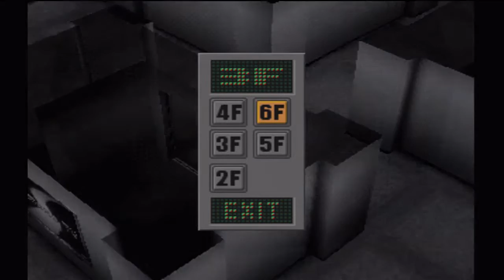Persona 2: Eternal Punishment - Part 5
Incredible sequel to Persona 2: Innocent Sin. This old school game is easily one of my favorite JRPGs and I would recommend playing this game if you're a fan or new to the Persona series. I've started from the very beginning and fell in love with the series with this game.

~ Player : TommyLove
~ Game Title : Persona 2: Eternal Punishment
~ Released : February 26, 2013 (PlayStation Network release date)
~ Genre :  Role-playing
~ ESRB : Rated M for Mature
~ Developer(s) : Atlus
~ Publisher(s) : Atlus USA
~ Capture Device : Hauppage HD-PVR